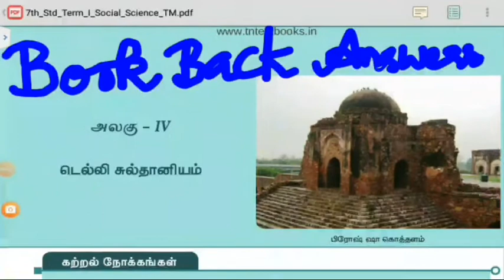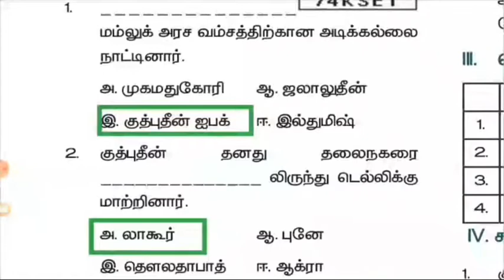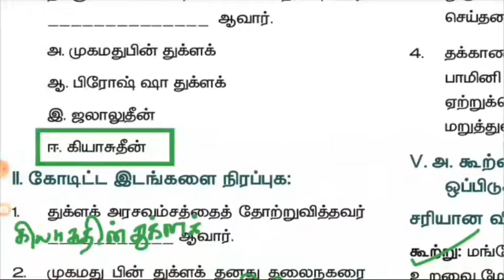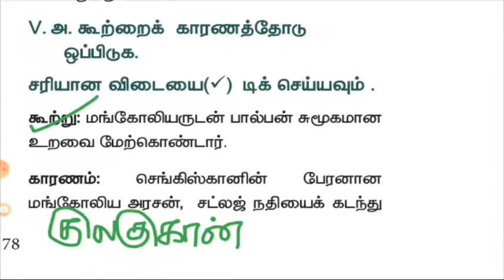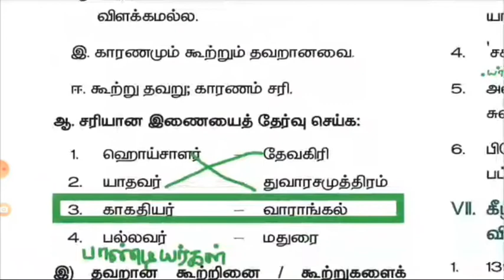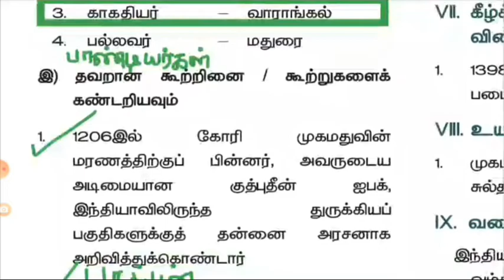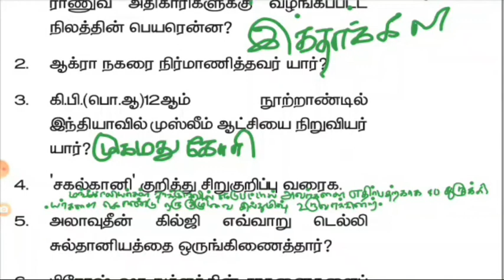டெல்லி சுல்தானியம் 7th term 1// DELHI SULTANATE// BOOK BACK ANSWERS//